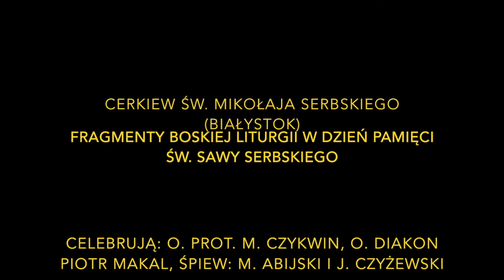Fragmenty Boskiej Liturgii w dzień pamięci św Sawy Serbskiego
Fragmenty Boskiej Liturgii w dzień pamięci św. Sawy Serbskiego 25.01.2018 r. Nabożeństwo w cerkwi św. Mikołaja Serbskiego należącej do parafii św. Jana Teologa na Bacieczkach (Białystok) celebrują o. prot. Michał Czykwin oraz o. diakon Piotr Makal. Śpiewają Marcin Abijski i Jerzy Czyżewski.